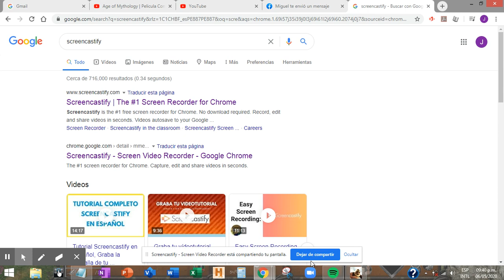Untitled: May 6, 2020 9:40 PM